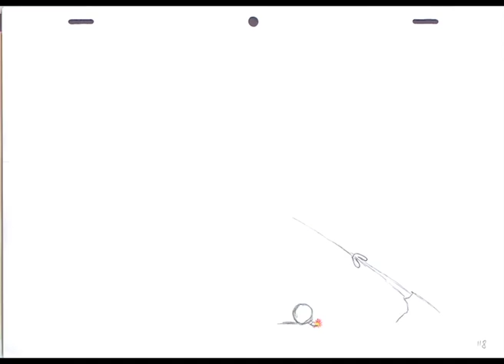Morph animation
classic class homework - Morph animation
sapir college 2012
Idan Avnon